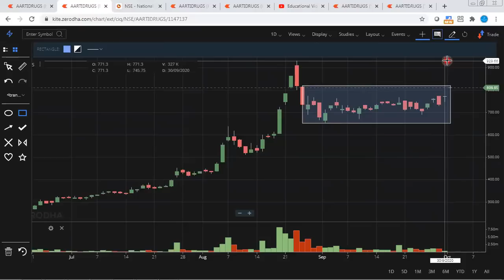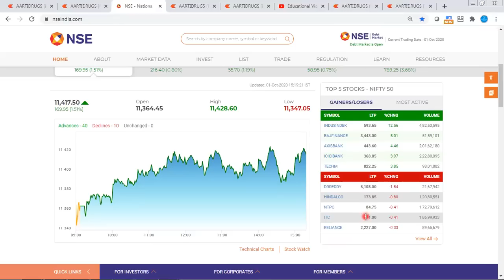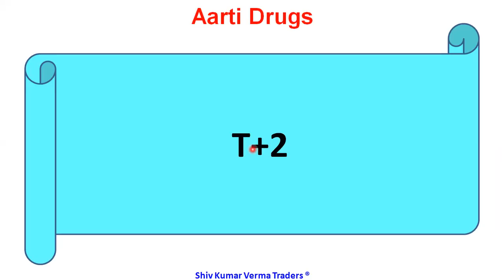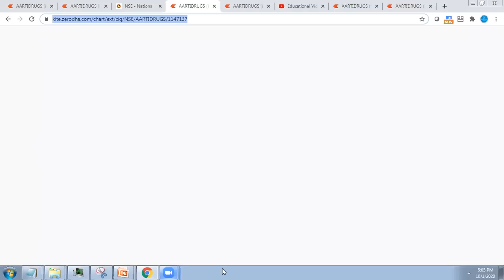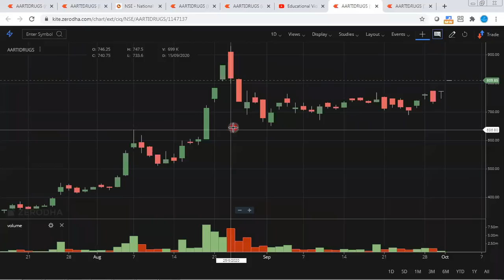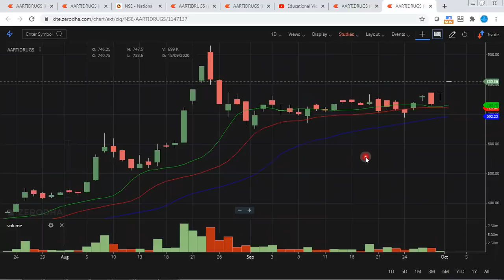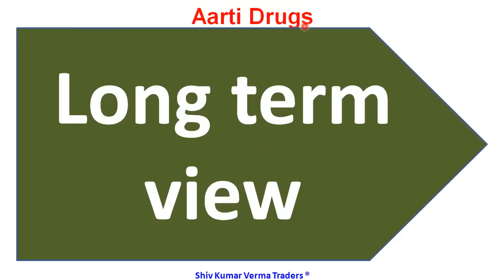AARTI DRUGS SHARE Fundamental ANALYSIS. Latest NEWS AARTI DRUGS SHARE PRICE TODAY.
0:02 Hello and Welcome to all.
In this video we will learn about  AARTI DRUGS SHARE Fundamental ANALYSIS. Latest NEWS AARTI DRUGS SHARE PRICE TODAY.

ABOUT AARTI DRUGS LTD.
Aarti Drugs Ltd. was established in the year 1984 and forms part of $900 Million Aarti Group of Industries with robust R&D Division at Tarapur, Maharashtra Industrial Development Corporation (MIDC) in close vicinity to manufacturing locations.

The Company is engaged in the manufacturing of Active Pharmaceutical Ingredients (APIs), Pharma Intermediates, Specialty Chemicals and also produces Formulations with its wholly-owned subsidiary – Pinnacle Life Science Private Limited. Products under APIs includes Ciprofloxacin Hydrochloride, Metronidazole, Metformin HCL, Ketoconazole, Ofloxacin etc. whereas Specialty Chemicals includes Benzene Sulphonyl Chloride, Methyl Nicotinate etc.

01:06 a) Long Term Investors, they will learn about - Investments ideas India, Why its share price is going up down?  Breaking News India Stock Market, investment plans, investment multiplier, investment options in India.
02:03 b) Beginners in stock market, they will learn about - Basics of share market for beginners, basics of trading stocks, basics of investing in stocks, basics of trading stocks in india, basics of stocks, basics of finance, day trading for beginners, day trading strategies, Day Trading, Stock Market in Hindi, tips for stock market beginners.

03:34 Q2 What will you Learn after watching this video?

1) What are the top Stocks in News today?
2) What Stocks are expected to rise today?
3) What stock should I Invest in today?
4) Which share will go up tomorrow?
5) What is the stock market doing today?
6) Why share price is going down?
7) Which Stocks to buy for long term?

Yours
ShivKumar VermaTraders